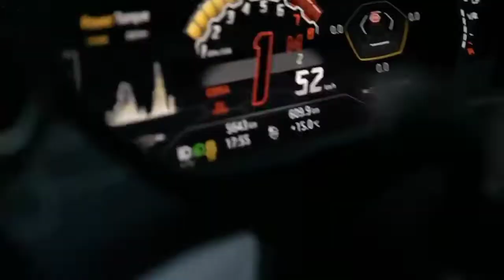24 December 2021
this video was created the aim to educate and inspire it's audience. "Techno Paper" doesn't own video clips or the music i.e. all rights are reserved to their respective owners. if owner/s would like to get the music or video clips removed, I have no problem doing so.

this  video only for awareness and knowledge  / education purposes we are not responsible for any type of  losses. If  you get because of this video.
 Please use your personal skills.